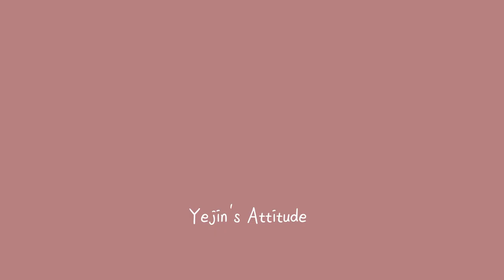강의는 초반 5분에 결정된다 2탄 / 강의 한잔☕️ 어떠세요?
지난 1탄 영상에 이어 2탄도 업로드 합니다 ~ ㅎㅎ
손강사와 함께하는 '강의 한잔' 도움이 되셨으면 해요^^
8년차 현직 강사가 알려주는 현실적인 강의 이야기, 강의 꿀팁 등
하나씩 하나씩~ 공유해 볼 게요^^

강의하시면서! 강사 준비하시면서 궁금한 게 있으시다면!
언제든지~ 댓글&문의 대환영입니다:)